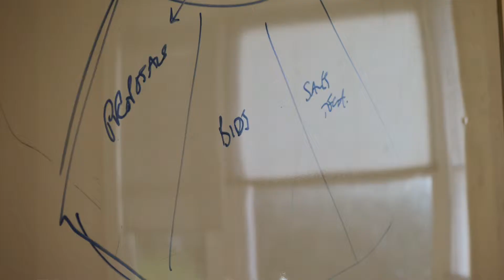SE Bid Management Mistakes Jan 2014